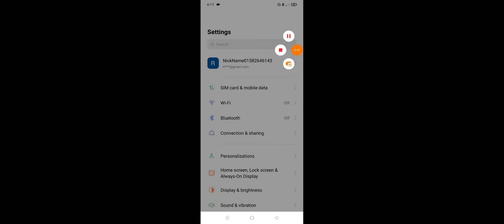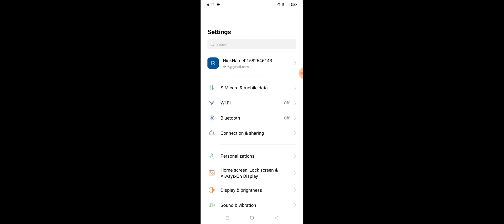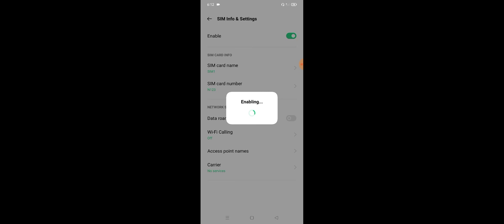Jio Sim Not Showing in OPPO Phone